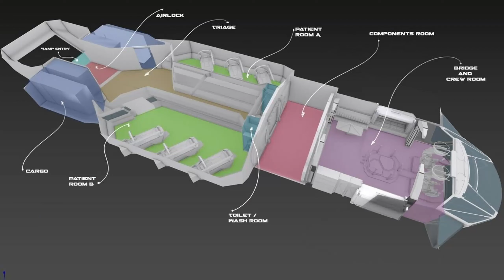STAR CITIZEN LET'S PLAY Q&A TALK | Wir greifen ein Nine Tails Aussenposten an | Deutsch/German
►Mein Referral-Cod, Erstelle über den Link ein SC Account und erhalte 5000 UEC extra Startguthaben